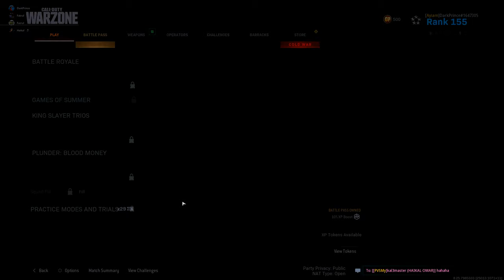LETS GO!!! (STILL WEARING MY OFFICE CLOTHES)